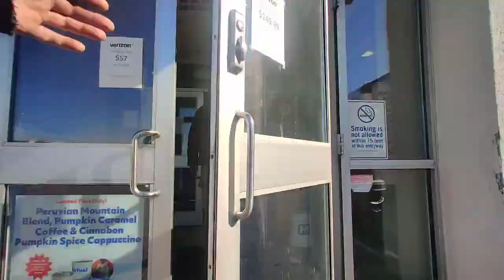Truckin' Life (100th episode and I sprang a mysterious leak)